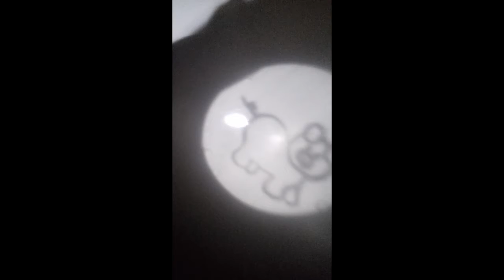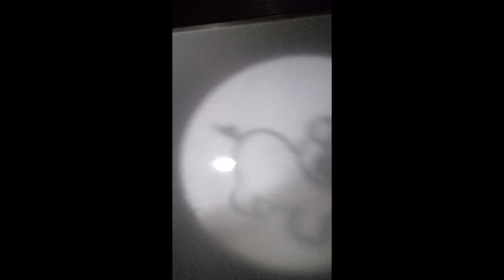Lanterna mágica: Diversão para criançada!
Era uma vez, trez porquinhos que vivia em uma fazenda, eles eram  muito felizes , mais tinha um proplema ele tinham muito medo do lobo mau...!